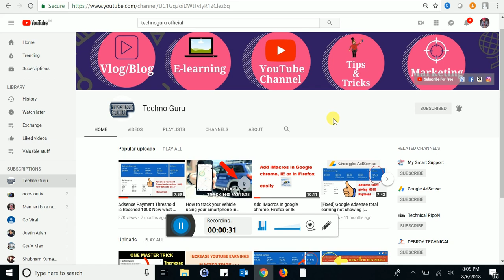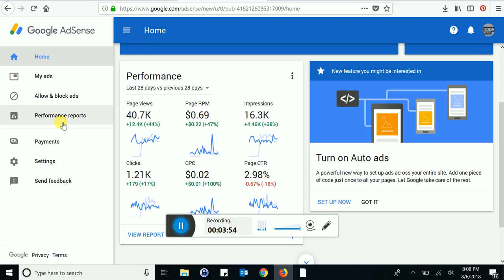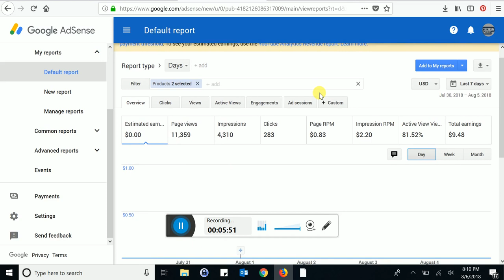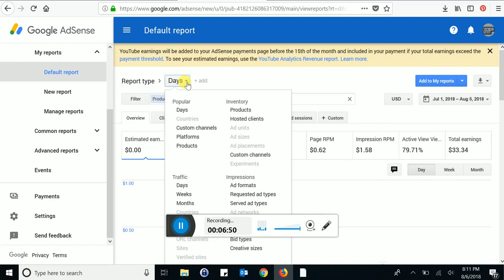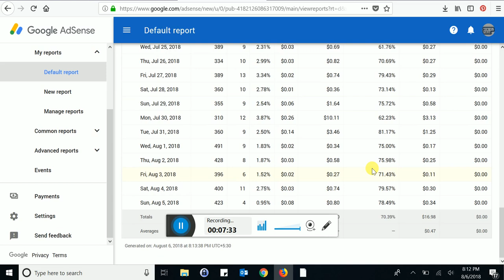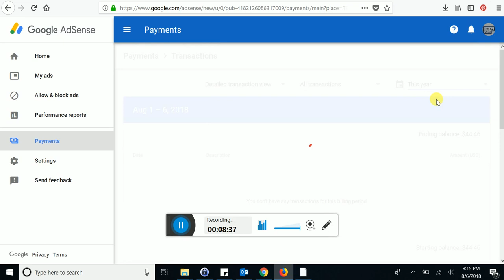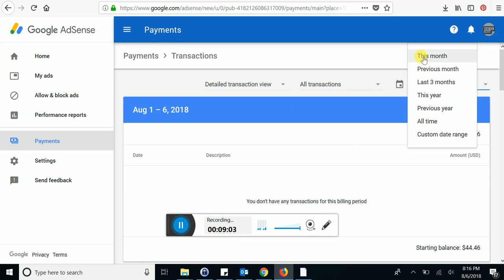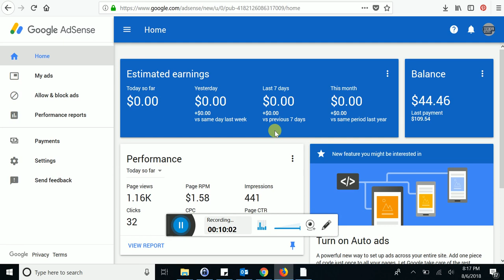Estimated Earning Showing 0 | How to Get Rid of it ? | Answer for all Adsense Questions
In This Video i am going to show you how get rid of 0 estimated earning. how to check your adsense earnings manually. Here i am giving proper solutions for all adsense major issues.

Adsense earning showing 0
adsense main balance not getting update
adsense earning not increasing
adsense hosted account
admob adsense earning not showing
adsense total earning
estimated earning

E-Books :
1. YouTube Profit Formula (Passive Income for Life Time) (Rs. 191)
2. Start Your Own Business Today (Rs. 191)
3. Start Online Business Today (Rs. 99)

Join Instamojo Today & Start Receiving Payments (Earn Rs. 500)

1. Camera
2. Photron Tripod Stand
3. Shooting Lights
4. 32 GB memory card
5. Lav mic
6. Backend Screen
7. Audio Technica mic for smartphones
8. Camera Used in this Video Recording